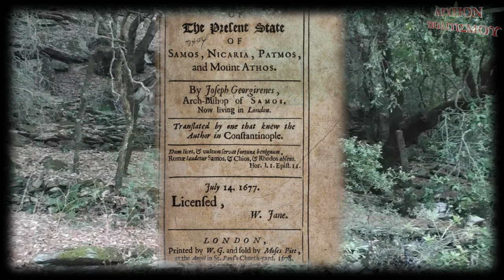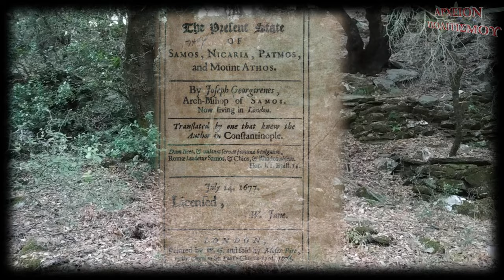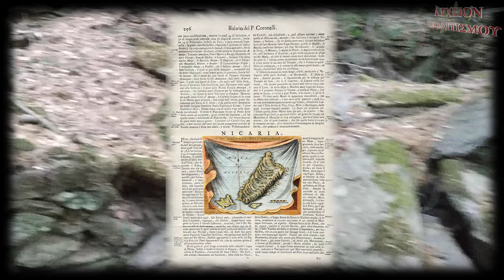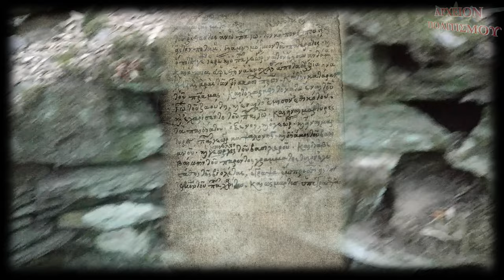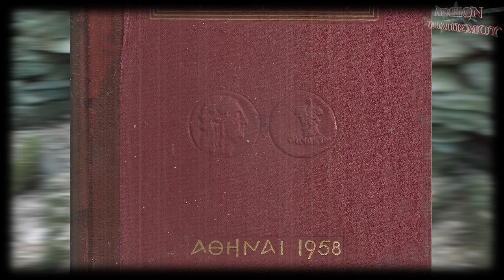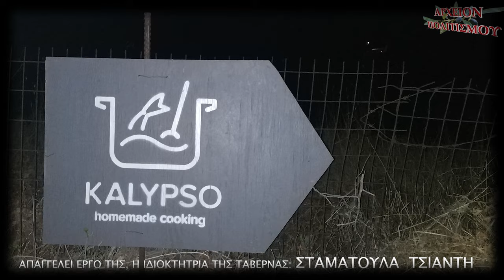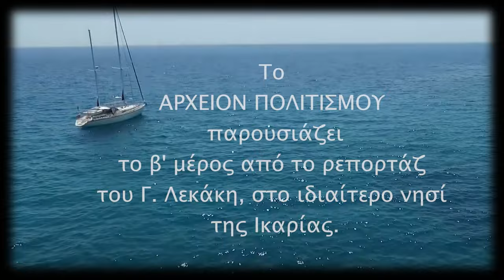ΙΚΑΡΙΑ: Τα ΧΩΣΤΟΚΕΛΛΙΑ και άλλα ΑΓΝΩΣΤΑ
Το
ΑΡΧΕΙΟΝ ΠΟΛΙΤΙΣΜΟΥ
παρουσιάζει
το β' μέρος του ρεπορτάζ
του Γ. Λεκάκη, στο ιδιαίτερο νησί
της Ικαρίας.

Τα γυρίσματα έγιναν στο νησί
στις αρχές Αυγούστου 2020.

ΚΑΜΕΡΕΣ:
Παναγ. Μπανταλάκης
Μουσαίος

ΜΟΝΤΑΖ-ΗΧΟΣ:
Παναγ. Μπανταλάκης

ΜΟΥΣΙΚΗ:
Παναγ. Αποστολόπουλος

ΑΠΑΓΓΕΛΕΙ ΕΡΓΟ ΤΗΣ Η:
Σταματούλα Τσιαντή

ΦΩΤΟΓΡΑΦΙΕΣ:
Γ. Λεκάκης

ΦΩΤΙΣΜΟΙ:
M. Tsik.

ΑΡΧΕΙΟ:
Γ. Λεκάκης

ΓΡΑΜΜΑΤΕΙΑ:
Ό. Παπασταύρου

c+p
ΑΡΧΕΙΟΝ ΠΟΛΙΤΙΣΜΟΥ
2024